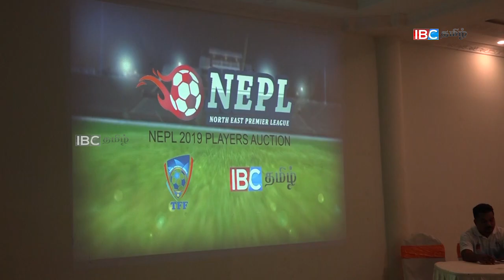வடக்கு கிழக்கு பிறிமியர் லீக் - அரைகோடி ரூபாய்க்கு மேல் ஏலம்